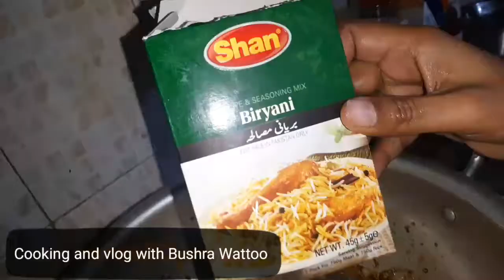Matar Chicken Pulao || Easy and Quick Recipe || Spicy & Mouth-Watering Pulao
Today's Recipe

Hope you all will like my Recipe

     Thankyou